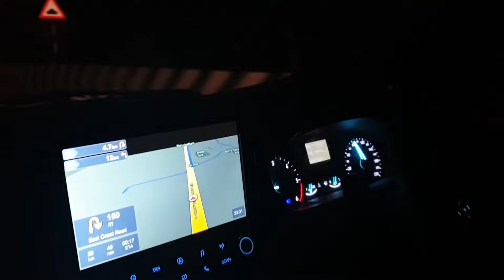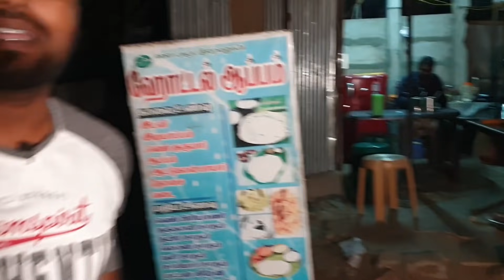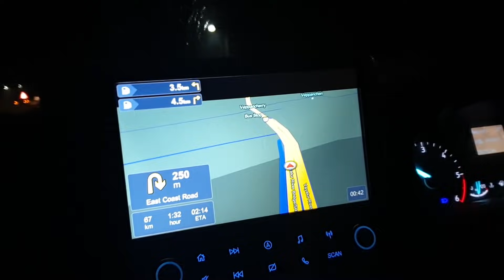Night Street Food at Kalpakkam | Travel to Pondicherry | Night Travel Vlog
Instagram search --- danieljainraj